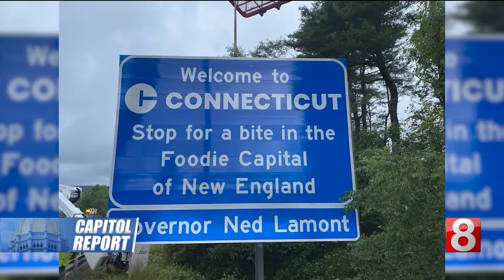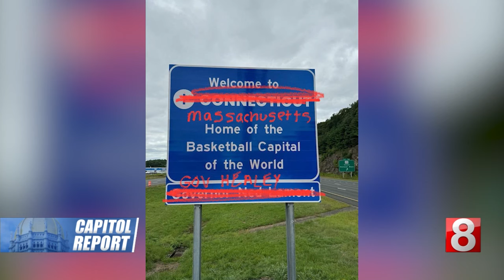Capitol Report: Campaign season kicks into high gear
This week on Capitol Report: Campaign season kicks into high gear with two months to go until Election Day, how Connecticut is looking to position itself for a brighter economic future and what UConn's future looks like in the Big East Conference. Plus, our neighbors don't love Connecticut's new welcome signs.